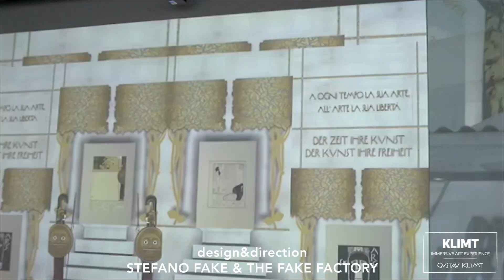STEFANO FAKE & THE FAKE FACTORY "GUSTAV KLIMT - IMMERSIVE ART EXPERIENCE" (2016-today)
Stefano Fake is an Italian artist and video designer who creates installations using video projections, films, photographs, sculptures, computer graphics and interactive technologies. He is a pioneer and one of the main interpreters of the immersive digital art experience, a new form of artistic expression that consists of the use of audiovisual installations that aim to immerse the spectator in the work itself, through the use of digital technologies and monumental video projections. In 2001 he founded The Fake Factory, a studio specialized in Immersive Art, Projection Art and Videomapping. In just a few years, this laboratory becomes a point of reference in the context of digital and immersive art at a national and international level, participating in the creation of numerous projects: immersive exhibitions, video mapping, architectural light installations, video production, video scenography for theatres, fashion, visual environments for museums, galleries and cultural events, production of multi-sensory works, video installations, video art works.

"VIDEO IS NOT ONLY SOMETHING WE WATCH, IT'S SOMETHING WE EXPERIENCE"
(STEFANO FAKE)

Since 2012 he has been creating Immersive Art Exhibitions, reinterpreting the works of artists of the past with digital technologies and a contemporary language. His works defined the format internationally, thanks to an unprecedented success with audiences and critics (+ 5 million visitors overall in the period 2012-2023).

“TO BE A MEDIA ARTIST IS NOT A MATTER OF MAKING VIDEOS OR MULTIMEDIA ARTWORKS AT ALL. WHAT WE ARE REALLY DEALING WITH IS THE VISITORS STATE OF CONSCIOUSNESS AND THE SHAPE OF THEIR PERCEPTIONS.”
(STEFANO FAKE)

The Immersive art experiences created by STEFANO FAKE & THE FAKE FACTORY helped define the format, the language and the global success of the immersive digital art exhibitions, thanks to an unprecedented media exposure and a series of attendance records in Italian and international museums. (+ 5 millions visitors in 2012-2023). Many of The Fake Factory’s installations have become milestones of contemporary immersive digital art.
“An immersive art experience can be technically described as “a form of art which uses multimedia and sensory tools with the aim of immersing the viewer inside the artwork itself, which has a development in space and time determined by audio-visual storytelling.” (Stefano Fake, 2012) - In 2001 Stefano Fake was also the first artist to use video projections inside a mirror room, creating a unique and extraordinary mixed-media installation, which today has become one of the most iconic and widespread works of immersive art in many international exhibitions.

"IMMERSIVE ART IS A WAY OF LOVING PEOPLE."
(STEFANO FAKE)

“From Andy Warhol’s point of view, Pop Art mostly meant “loving things”.
To reuse his words, I would love to describe Immersive Art as “loving people” since in the installations of immersive arts there’s always a very important and fundamental emotional relation between the artist and the audience. The fact itself of calling those exhibitions “Experiences” makes us better understand the paradigm shift. So, the audiovisual’s quality or the purely technological aspect fade in to the background. Before everything else, we put the experience of the audience and them being immersed in the light inside spaces, that thanks to a poetic use of technologies, the art enhancing the audiences senses. It’s not about surrounding the audience with big images, but it’s about taking it inside an audiovisual flow, modeling the shape of sensorial sensations. This is summarizing the distinctive aspect of the Immersive Art that we realized in the course of the last years.” (STEFANO FAKE)

Since 2019, Stefano Fake he has been the creator and artistic director of the FARNESINA DIGITAL ART EXPERIENCE project, supported the Italian Ministry of Foreign Affairs, with the aim of producing, exhibiting and communicating Italian digital art in the world.